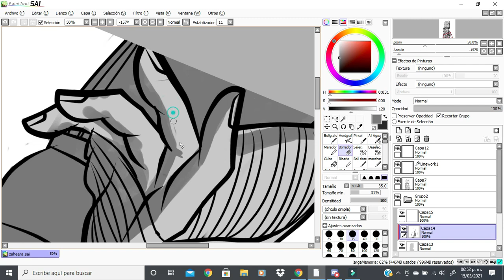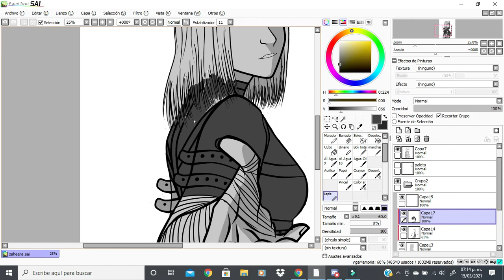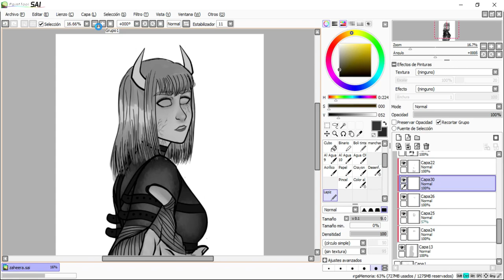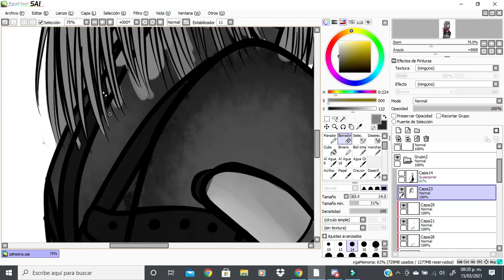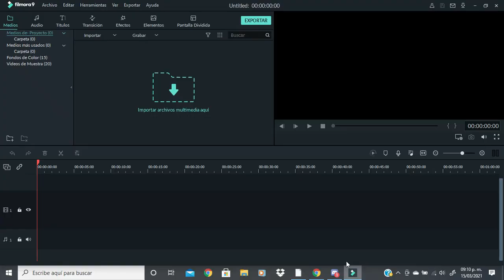Zaheera [Speedpaint] - Creepypasta Oc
de vuelta con otro speedpaint del personaje creepypasta zaheera
espero que lo disfruten, buenos días, tarde o noches no importa cuando lo vean :3